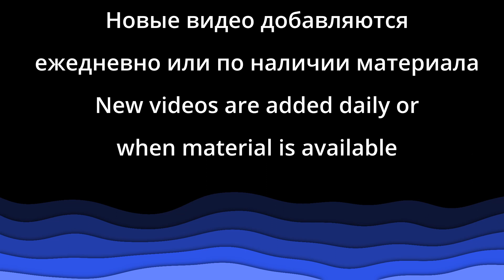"Трудно представить" - "Мыслим о Боге" - Пример из проповеди - Виктор Радион - Церковь "Путь Истины"